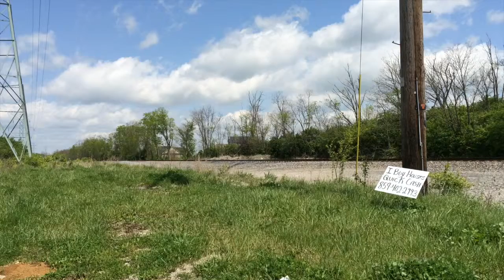A Summer of Trains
I haven't had much time this summer to railfan, nor to gather and edit the trains I have "caught".  So here is a summer full of trains all in one shot.  Most are taken on the Norfolk Southern's Central Division 1st District in Lexington, KY